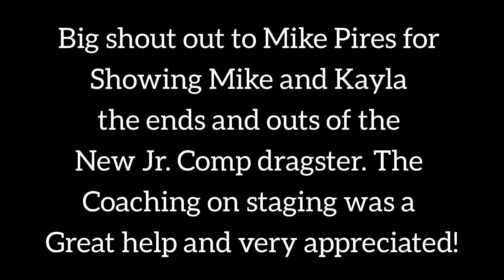Jr. Comp School at Famoso Dragstrip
Mike pires teaching us the ends and outs of the jr.comp dragster.